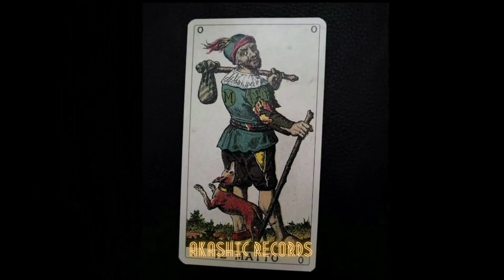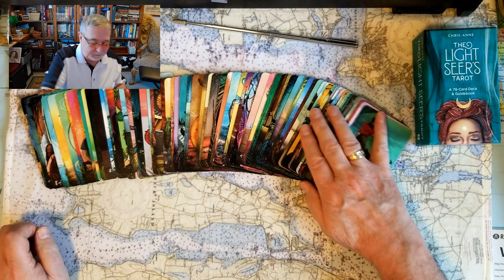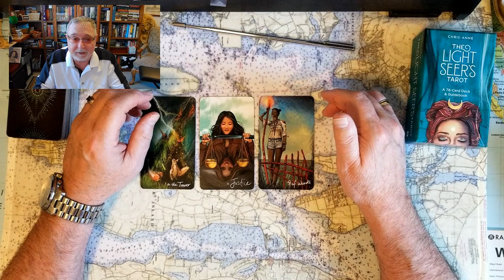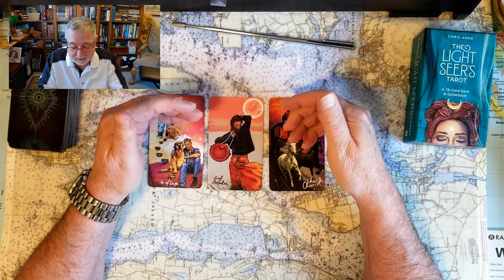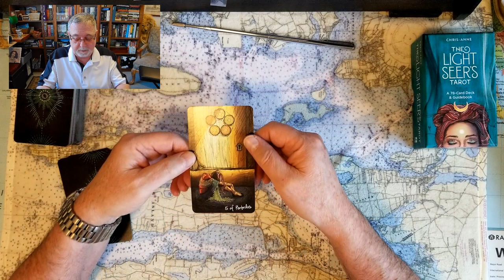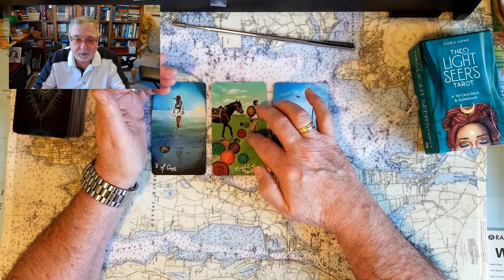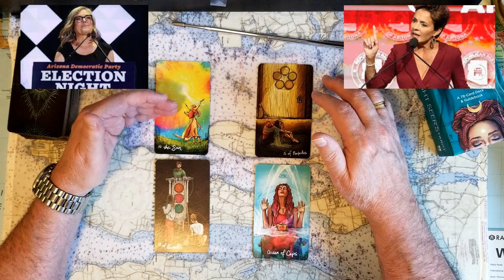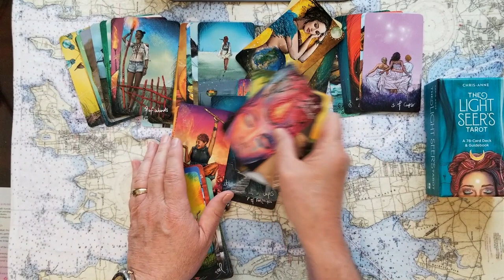King Charles III Prince Harry Tiffany Trump Michael Boulos Arizonas Katie Hobbs Kari Lake Tarot Card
King Charles III Prince Harry Orphanage Tiffany Trump marries Michael Boulos Arizona Gov race Katie Hobbs vs Kari Lake Tarot Card Reading (Recorded 5PM PT Nov 14 Monday.)